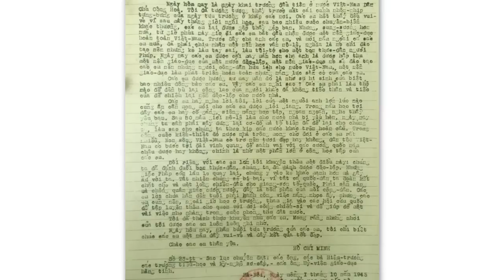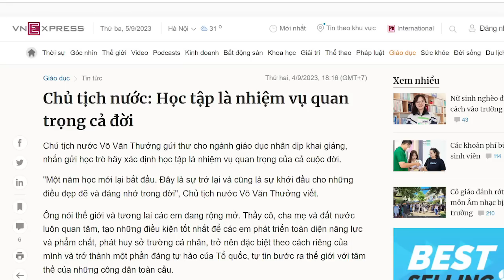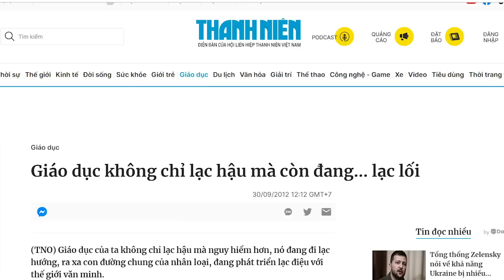“Sánh vai cùng cường quốc 5 châu”, Thượng phụ Hồ thực hiện cú lừa xuyên thế kỷ!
Cách đây 79 năm, ông Hồ Chí Minh đã lừa cả dân tộc này về cái gọi là “sánh vai cùng cường quốc 5 châu”, thì nay, ông Võ Văn Thưởng lại giúp ông Hồ lừa tiếp. Dân tộc này đã bao năm nhận nền giáo dục độc hại và kết quả là lẹt đẹt, bị thế giới văn minh bỏ ngày một xa. Hiện nay, Mỹ muốn chuyển giao cho Việt Nam công nghệ làm chip, nhưng hỡi ôi, chất xám không đủ để đáp ứng. Nền giáo dục bệnh hoạn, khiếm khuyết do Đảng áp đặt lên dân tộc này, khiến cho đất nước này vuột mất rất nhiều cơ hội để tiến lên.